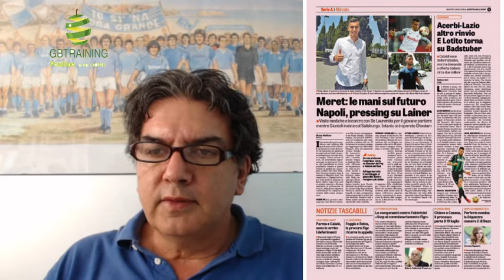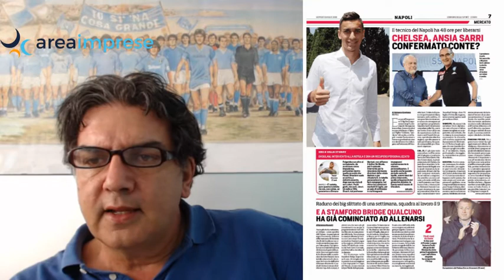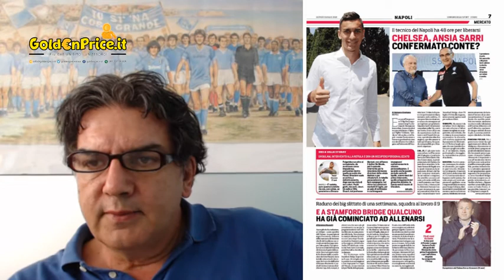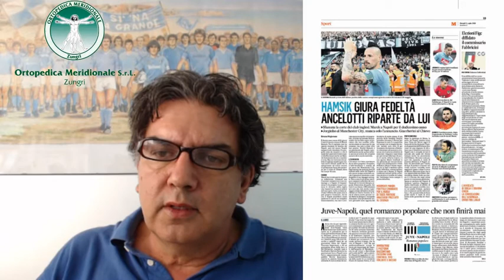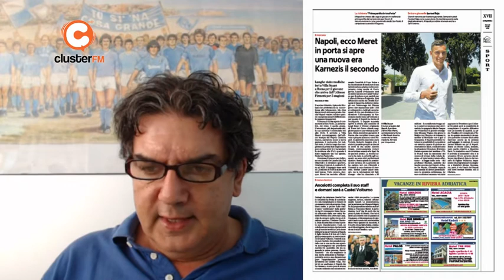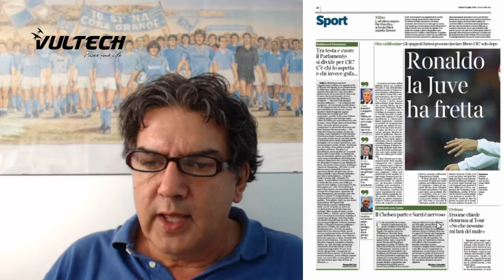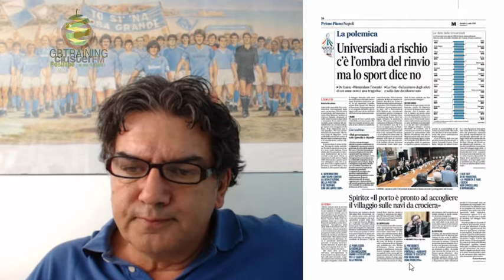rassegna stampa del 5 luglio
Rassegna stampa del 5 luglio: Meret, Cristiano Ronaldo e Universiadi in primo piano. Ed il caso Sarri/ Chelsea